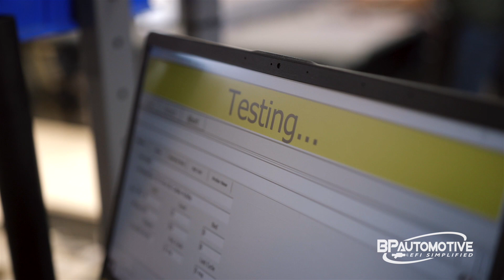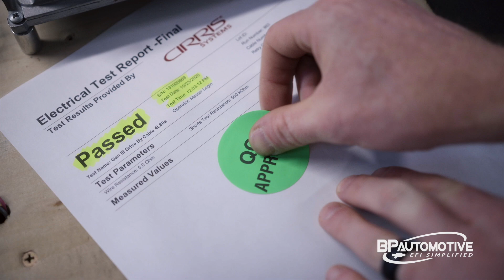Quality LS Swap Harness Made Easy- EFI Simplified!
This video will give an inside look at BP Automotive!